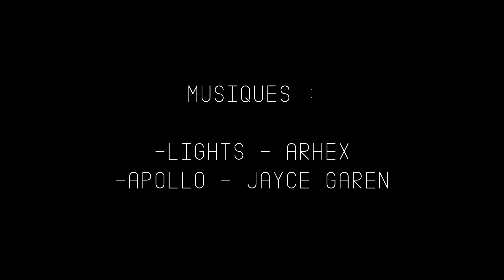Quoi De Neuf ? #31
Après la diffusion de la saison 2 des Clés de la Vie, on vous donne des nouvelles de la suite et des autres projets de la chaîne.

Musiques :

-Lights - Arhex
-Apollo - Jayce Garen

Cadrage : Aymeric Louineau
Son : Aymeric Louineau
Montage : Aymeric Louineau
Colorimétrie : Aymeric Louineau